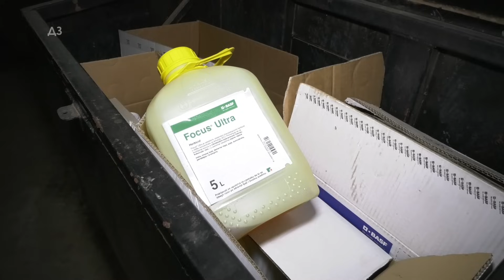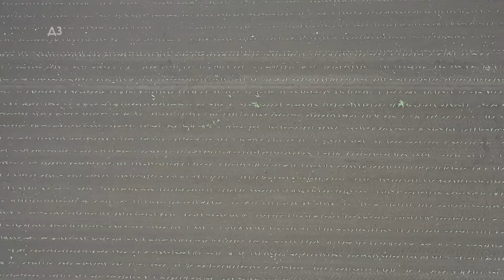RATARI ! evo šta su sve PITALI MINISTRA - ko je zaštićen ko je nezaštićen a KOME IDU SUBVENCIJE ...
RATARI ! evo šta su sve PITALI MINISTRA - ko je zaštićen ko je nezaštićen   KOME IDU SUBVENCIJE ...  ŠTA se STVARNO DEŠAVA s našim poljoprivrednicima i šta ih muči ?